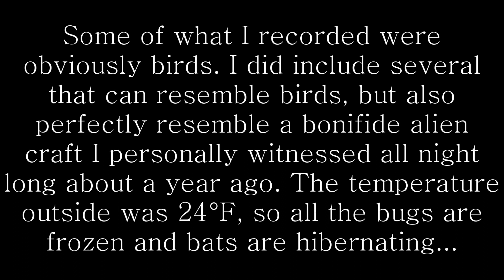Michigan UFOs Mar 22, 2015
I did a recording Sunday night (Mar 22, 2015). The recording contains dozens of objects that don't resemble conventional aircraft. Many of them look and act like a craft I interacted with about a year ago. It seemed like nothing at the time, but when I tried to hit it was a laser, it became immediately apparent that it wasn't anything made here on Earth. We won't be capable of creating anything with that maneuverability for at least another hundred years.